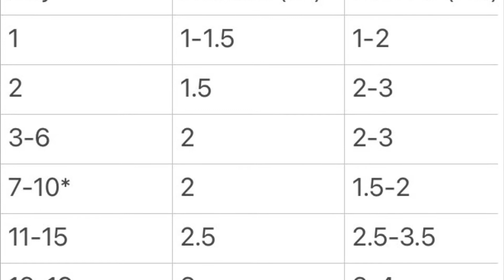ALL THINGS FEEDING! | Ryan’s Reborns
My pronouns are he/him so please respect that when commenting.

Hi, I’m a reborn dad who occasionally uploads videos :)
Roleplay coming soon!!

Today’s video includes which bottles I use, how I seal them, what I use as formula, and how I schedule feedings. Enjoy!